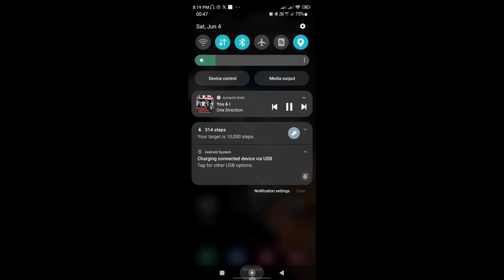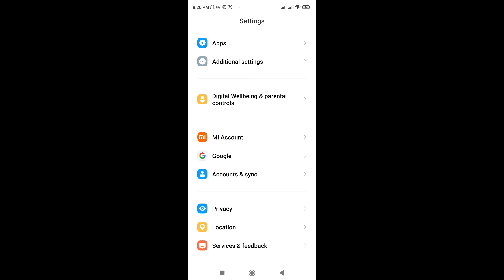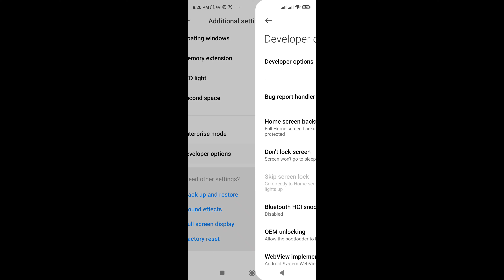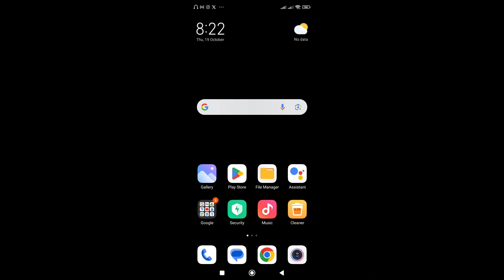fix charging connected device via usb notification issue in android phone